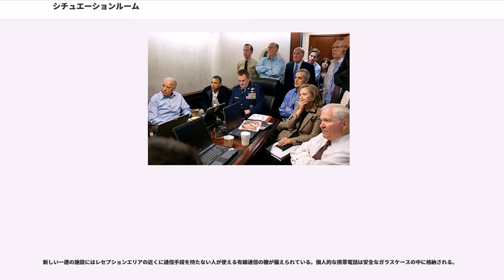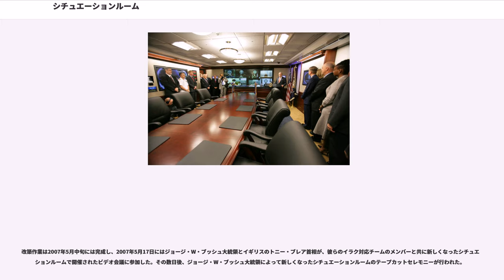シチュエーションルーム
シチュエーションルーム () は、アメリカ合衆国、ホワイトハウスのウエストウイングの地下にある施設である。513.2平方メートルの会議室と情報管理センター機能を備える。

シチュエーションルームは、アメリカ合衆国大統領とその顧問（国家安全保障問題担当大統領補佐官、、大統領首席補佐官を含む）が、国内外の有事の監視と対応を行うため、そして外部機関（海外の機関を含む）と安全な通信を行うために利用すべく、国家安全保障会議のスタッフによって運営されている。

シチュエーションルームでは、アメリカ合衆国大統領が世界に展開するアメリカ軍の指揮管理を維持するための通信設備と必要なセキュリティ機能が整備されている。

日本ではホワイトハウス状況室、ホワイトハウス危機管理室、緊急対応室、状況分析室などの訳語でも知られている。

シチュエーションルームは、1961年にホワイトハウスの即時対処能力の欠如によるピッグス湾事件の失敗があったことから、ジョン・F・ケネディ大統領によって設置された。この部屋には最新の通信システムが構築され、木目調の壁の裏には異なる音響機器やビデオなどの設備が備わっている。

シチュエーションルームの要員は国内・海外の事象を監視する5つのチームで組織されていて、それぞれの監視チームは3人の当直将校と通信担当、情報分析担当によって構成されている。しかし構成自体は当直シフトや求められる作業量によって幅広くなっている。

各チームは様々な情報当局やアメリカ軍から選抜された約30名の上級士官で構成されていて、各構成メンバーは通常の所属当局より厳しい身辺調査を経て選ばれ任命される。彼らは24時間体制で継続的に世界の事象を監視し、重要な事件に関してはホワイトハウスの上席役職者に継続して報告を続ける。

シチュエーションルームの役割は即時性のある情報提供と、国家安全保障会議メンバー、国家安全保障問題担当大統領補佐官、そして合衆国大統領に対する危機管理支援である。事実シチュエーションルームは24時間365日、常に重要機密情報をホワイトハウスの内外と連携している。特に大統領がホワイトハウスを不在にしているとき、最重要情報を届けるパイプの役割を果たしている。ワシントンD.C.の国家安全保障関係者が持つ情報を大統領の出先に確実に届けるために必要不可欠な橋渡し役である。

1日は監視チームの作成から始まる。大統領、副大統領、そしてホワイトハウスの最上級幹部を対象に作成された朝例報告書は、国防諜報日報、国務省の早朝要約書、、そしてのコピーを含んでいる。この朝例報告資料は通常、国家安全保障担当補佐官の出勤時に迎えに来る車の中にある。

朝の定例業務には、大統領日例指示 (President's Daily Brief。PDB) もまた含まれている。PDBは国家情報長官室によって作成され、の職員によって大統領と他の国家安全保障会議の高官に対して手渡しされ説明される。加えて、監視チームは集約した極秘情報のも提供している。

これらの当局を跨る直近の問題を扱った集約情報は、選別されて国家安全保障会議のメンバーに対しても連携される。またシチュエーションルームの要員はホワイトハウスと国家安全保障会議に対して状況の変化に関しての警告を発することもしている。

大統領に情報を伝達する責任は国家安全保障担当補佐官にある。他のセンターからの写真や表、地図を含む最新の報告をまとめたもので後ほど「部屋に座って書け」ば用意ができる。シチュエーションルームの担当者の責任は大統領と国家安全保障担当補佐官が最新の状況だけでなくその最新の状況をどう報道機関が報道しているかを確実に伝え続けることである。

他の典型的なシチュエーションルームの役割としては、大統領の電話を調整し外国元首との重要な問題を含んだ通話へ誘導するといったことも行う。この両者間へ至急の通話を調整することは同時に、常に記録を取り続け適切な安全保障上の重要性を認識しながら必要な情報を伝え続けるという役割を含んでいる。

この機能はシチュエーションルームがホワイトハウスの窓口と密接に連携して果たしている機能である。

唯一の包括的なシチュエーションルームの改築は2006年から2007年にかけて行われた。この改築に先だったものでは、1985年代の技術水準ではあるが外部と通信をするためのモニターやファクシミリ、コンピューター、電話のための電気回線の敷設はされていた。

音響機器や映像機器はデータを暗号化した場合信頼性に乏しい上に、そ...